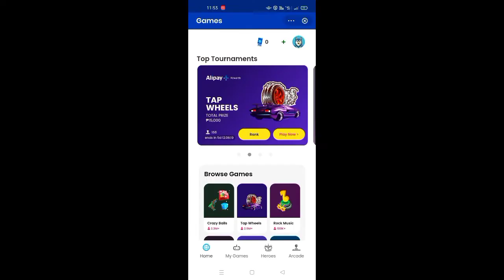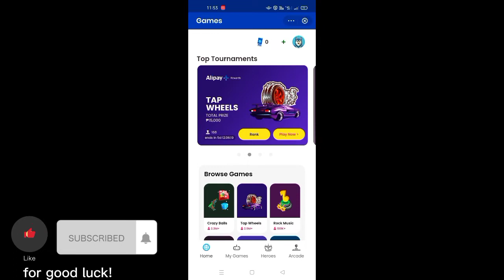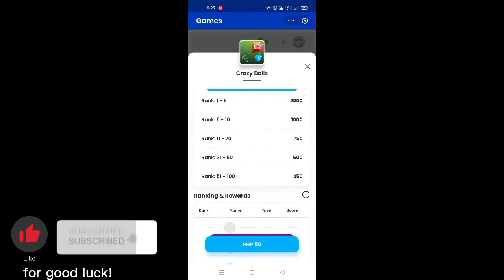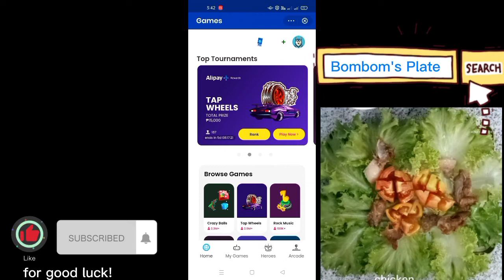How to earn money in gcash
I- share mo narin sa iyong kapamilya, at mga kaibigan!